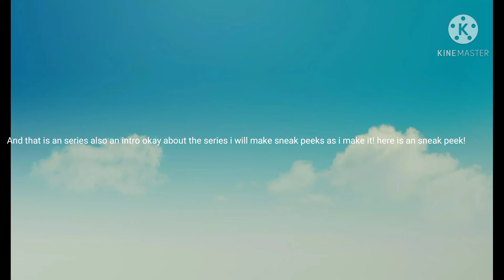Sorry I have not been posting I been making something....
I might do voice actors